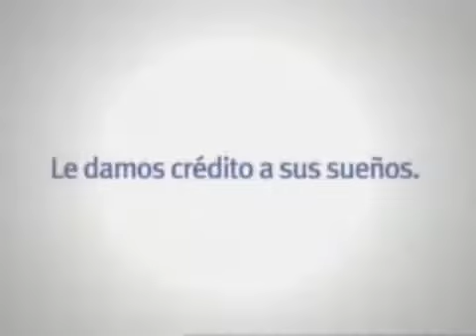COMERCIAL COLOMBIANO BANCOLOMBIA 2005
Cortesía: GrupoBancolombia